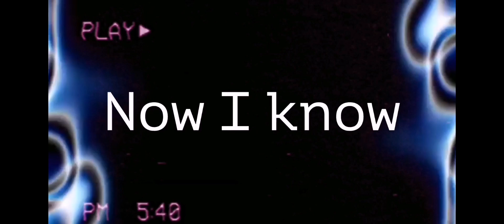Past William and little Elizabeth are singing || so adorable 🥺✨|| no thumbnail ;-;